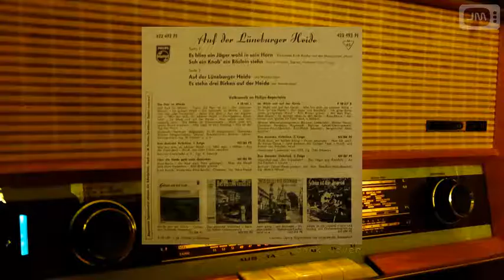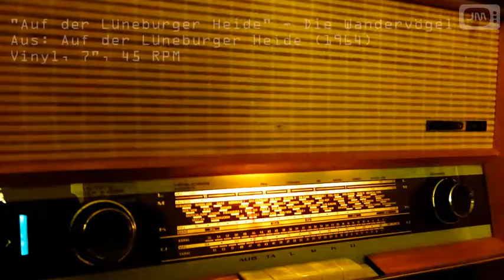Auf der Lüneburger Heide - Die Wandervögel | Schallplatte | Vinylrettung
Auf der Lüneburger Heide - Die Wandervögel

Aus:
"Auf der Lüneburger Heide"  423 493 PE
Schallplatte 7", 45 RPM
Seite 2 Lied 1

(L. Ralphs/H. Löns/Arr. H. Junghans)

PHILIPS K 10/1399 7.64